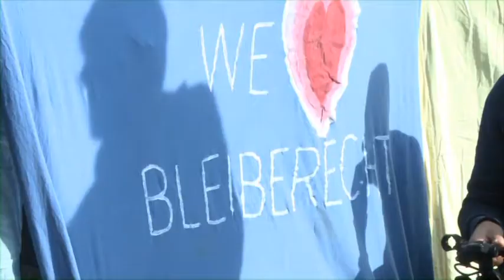Lichtenhagen – Gedenkwoche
Rostock gedenkt rassistischer Krawalle

22. August 1992 – ein Datum, das die Stadt Rostock in Deutschland und in ganz Europa unrühmlich bekannt gemacht hat. An diesem Tag begannen die fremdenfeindlichen Ausschreitungen in Rostock-Lichtenhagen. Dieses Jahr wird in Rostock zum 25. Mal der Ereignisse in Lichtenhagen gedacht.